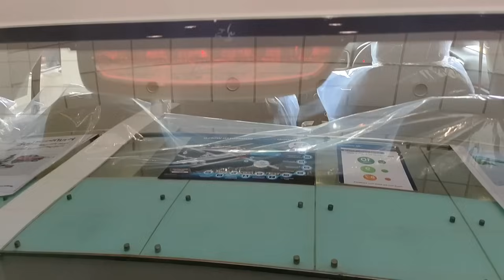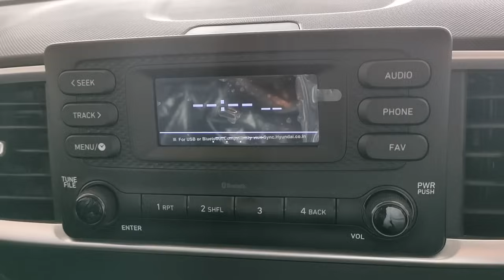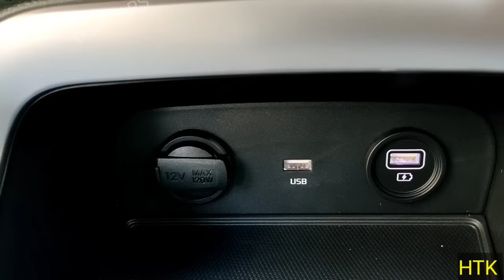Kia Sonet HTK vs Venue S - onroad price features interior exterior walk around review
SONET HTK और VENUE S का कंपैरिजन। कोन सी है बेहतर !

You can see this video with your own language texts in screen, just tap on CC then go on setting select auto translate and select your language.